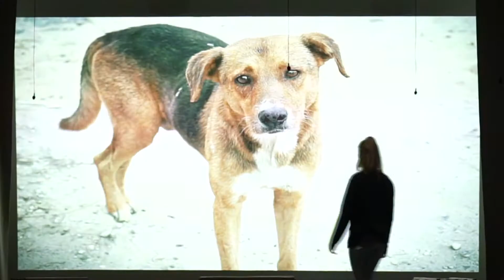Чемодан. Театр "Гродненская надежда". 09.09.2021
Такие молодые актёры и такие серьёзные постановки. В музыкально-драматическом театре “Гарадзенская надзея”  играют по-настоящему талантливые и увлечённые ребята. Изнурительные репетиции и длинные сценарии им не помеха. Ведь они играют со всей душой и любят своё дело.

ТРК Гродно. Чемодан на канале Беларусь 4 Гродно. Телевидение Гродно